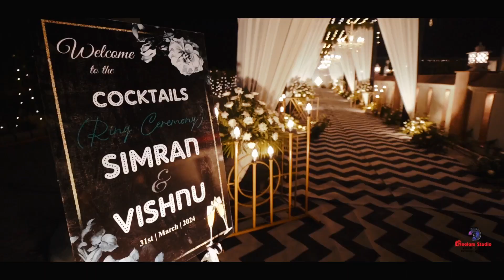THE WEDDING STORY | VISHNU & SIMRAN | BAJPUR |NEELAM STUDIO